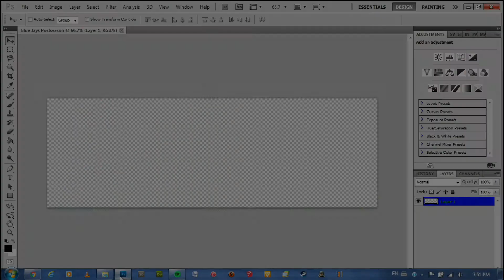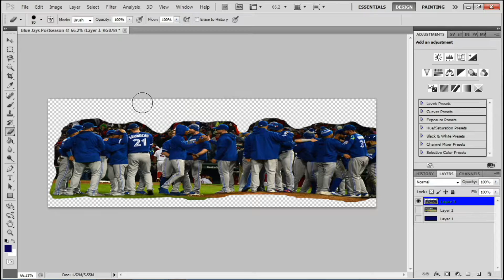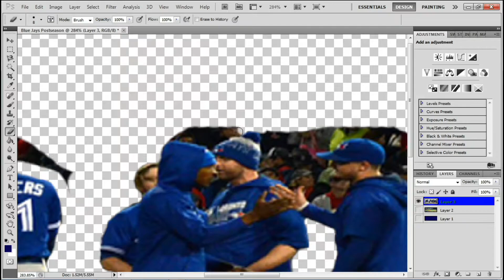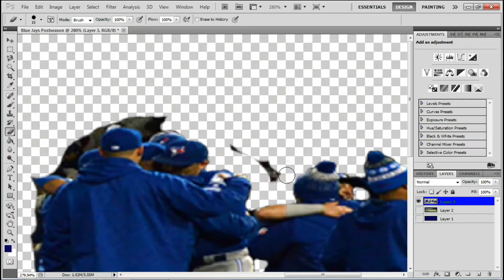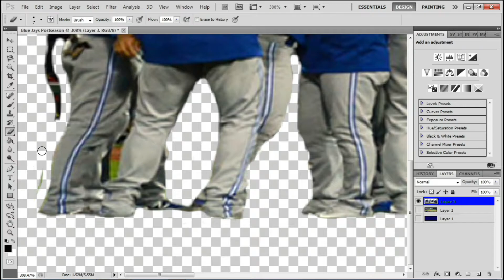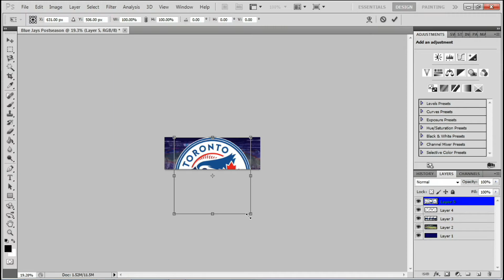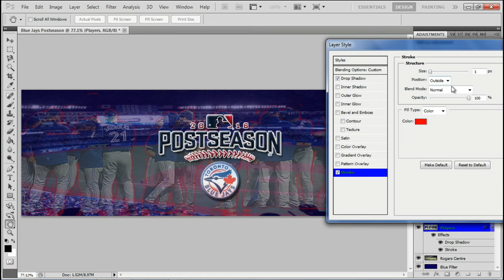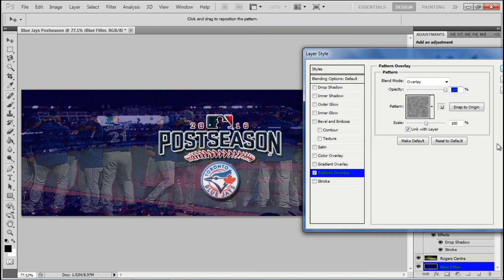Toronto Blue Jays - Postseason 2016 Art (Speed Art #5)